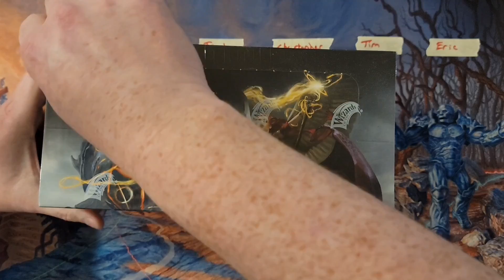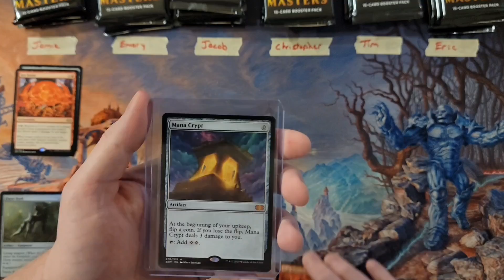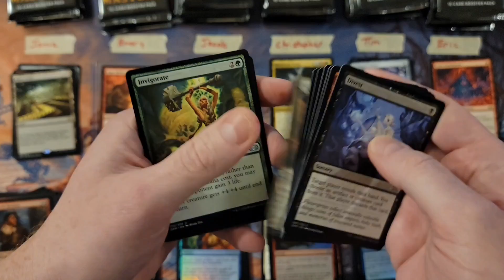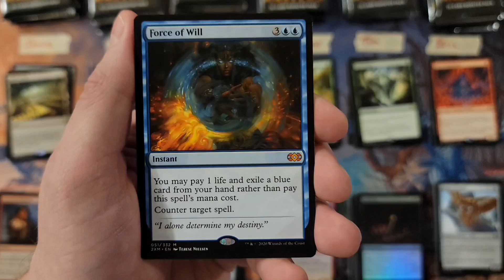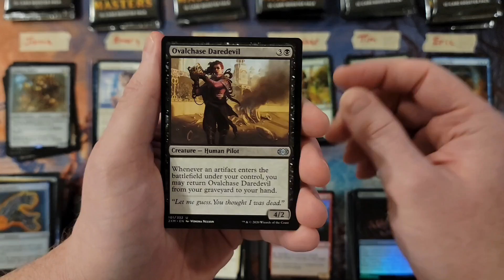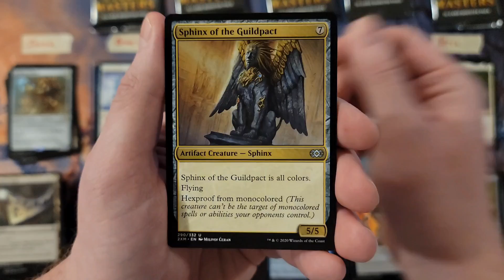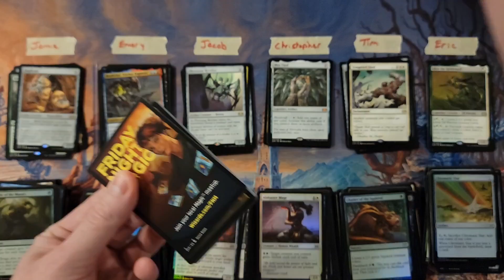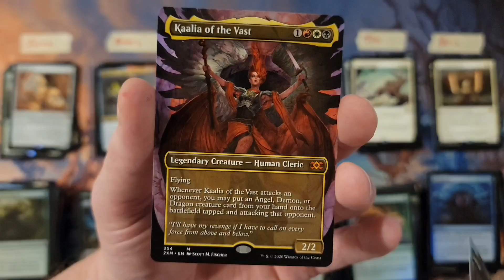Double Masters Box Battle - Well, that's a first on this channel...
All participants get 4 packs. Whoever finishes with the highest casting cost combining all their rares and mythics wins the 2XM box topper. Whoever finishes with the lowest casting cost combining all their rares and mythics wins a Zendikar Rising box topper. Good Luck Everyone!

For custom made playmats and sleeves, please visit yourplaymat.com!